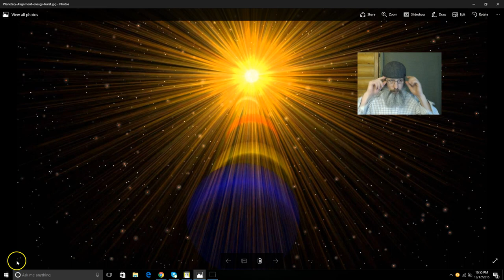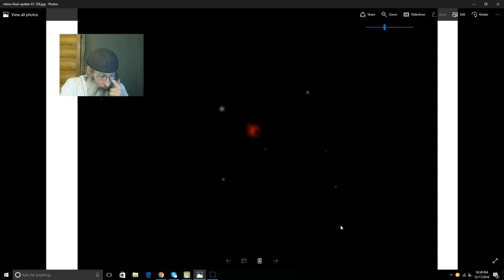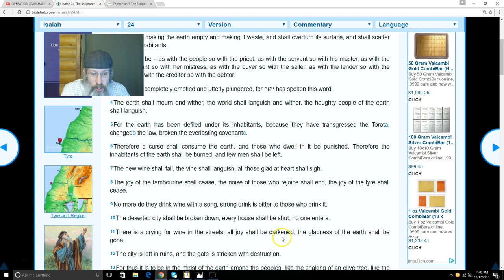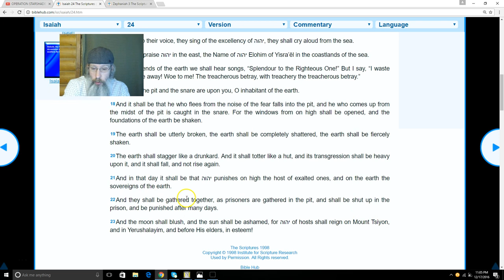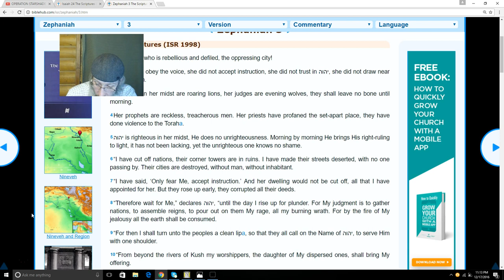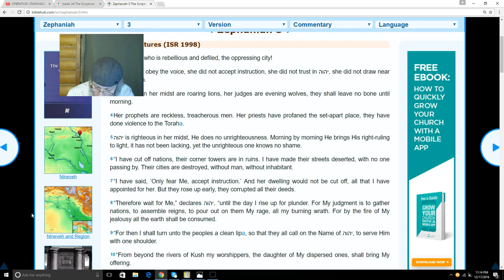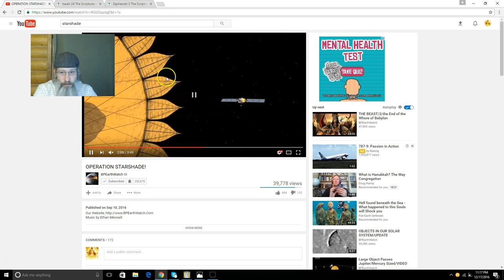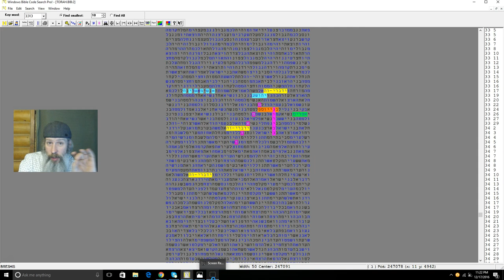NIBIRU THE DESTROYER, and The ZOHAR connection. The Fire of his Jealousy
thank you to those who have gone above and beyond.
shalom. jonathan.